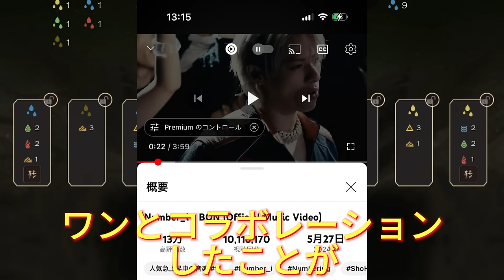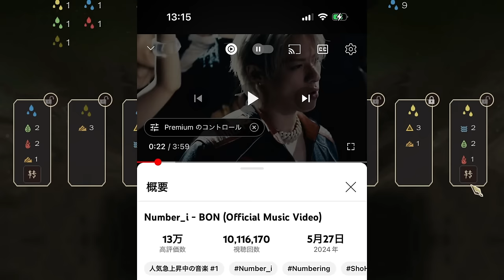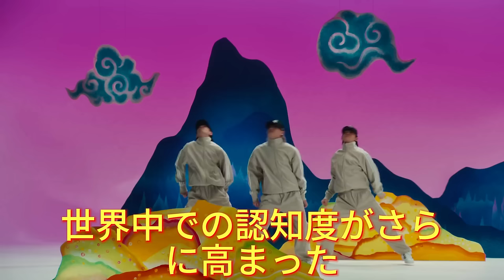【平野紫耀】Number_i、史上最速の1000万再生達成！渡辺直美さんが以前、「世界に発信するなら、世界に合わせるのではなく、日本らしさを出す方が良い」と話していたことがある。